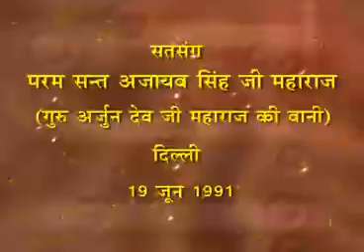Satsang Sant Ajaib Singh Ji on 19th June 1991 at Delhi